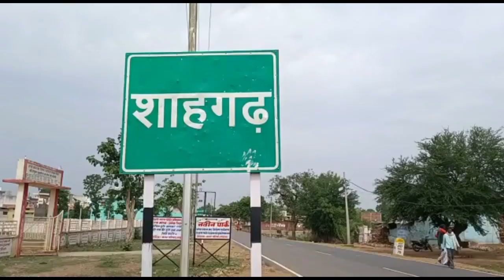गोल्डन बस बड़ी सड़क दुर्घटना 4 काल के काल मे समाये दर्जनों गंभीर घायल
जनतासेवाएक्सप्रेस गोल्डन बस बड़ी सड़क दुर्घटना 4 काल के काल मे समाये दर्जनों गंभीर घायल